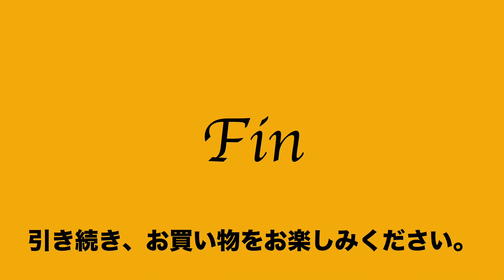ヤフオク2021:03:29 東和コーポレーション TOWA